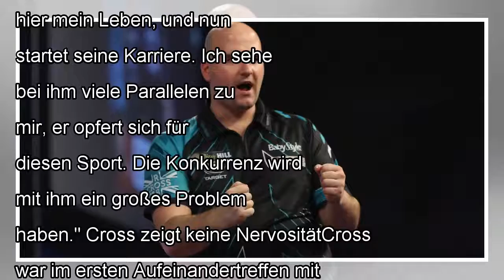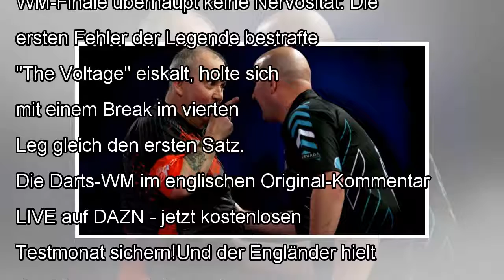PDC Darts wm 2018: Rob cross gewinnt finale gegen phil taylor of j. News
Phil Taylor ist der perfekte Abschied von der Darts-Bühne verwehrt geblieben. Zum Abschluss seiner Karriere verpasste "T...